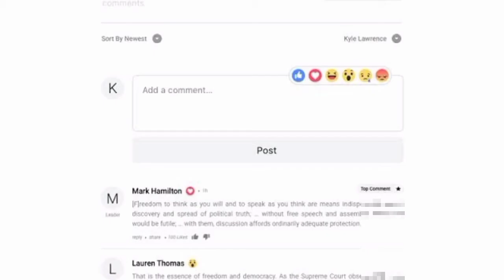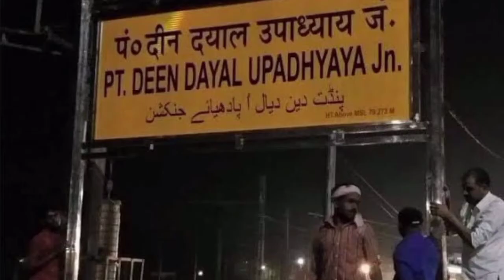03391 - Rajgir New Delhi Special | Indian Rail Information | Rajgir(RGD) to New Delhi(NDLS) | RAT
Rajgir New Delhi Special (03391) runs from Rajgir to Delhi. It departs from Rajgir station (RGD) at 07:00 and arrives at New Delhi station (NDLS) at 02:30. Rajgir New Delhi Clone Special takes 19 hrs 30 mints to cover the distance of 1102 km between Rajgir and Delhi. It is a non-superfast train. The average speed of this train is 56 kmph. It has classes Third AC (3A) and Sleeper (SL). This train runs daily. Final chart for Rajgir New Delhi Clone Special is prepared at Rajgir usually 3-4 hours before train departure time.